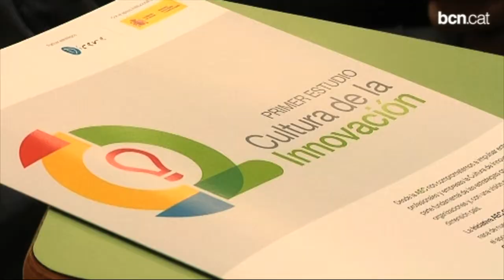La cultura de la innovació al 5è Networking Breakfast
La cinquena edició del Networking Breakfast del districte ha tingut lloc a l'Escola Universitària Salesians de Sarrià. S'ha dedicat a la cultura de la innovació i a la importància d'integrar-la en les empreses. Els networking breakfasts són un lloc de trobada de professionals, companyies i centres acadèmics del districte.